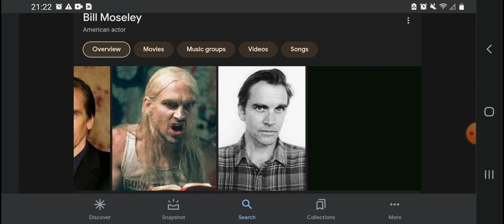Happy 72nd Birthday Bill Moseley